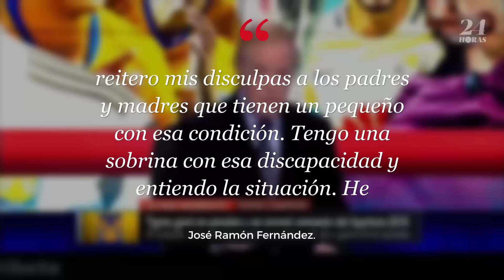Joserra usa como ofensa Síndrome de Down; lo obligan a disculparse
José Ramón Fernández ofreció una disculpa pública por utilizar el término Síndrome de Down para referirse despectivamente de un árbitro